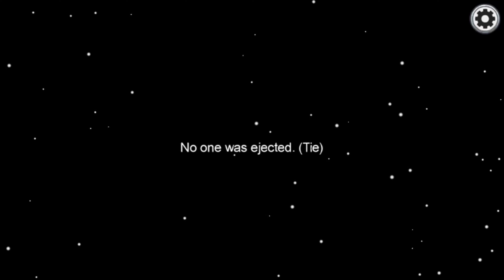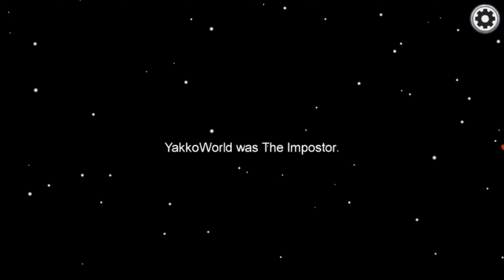Among Us Video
Here is another among us video. Will I win as the imposter?